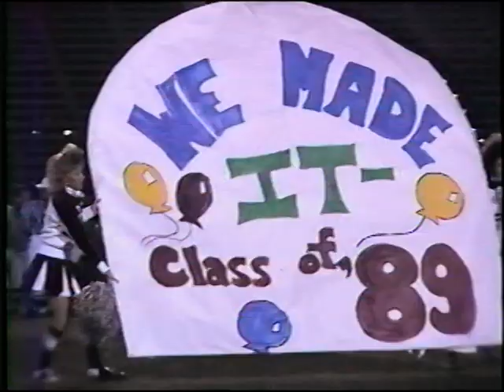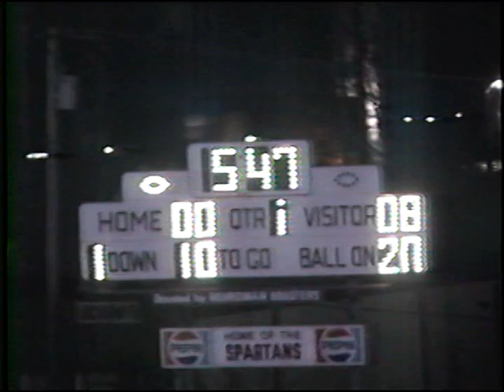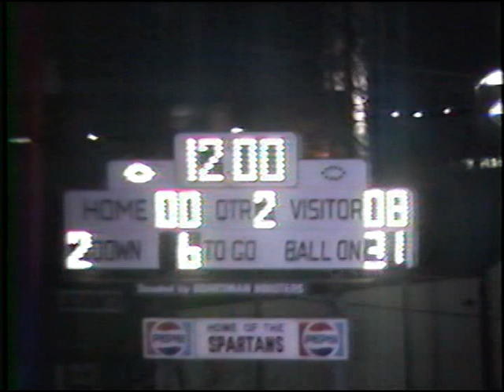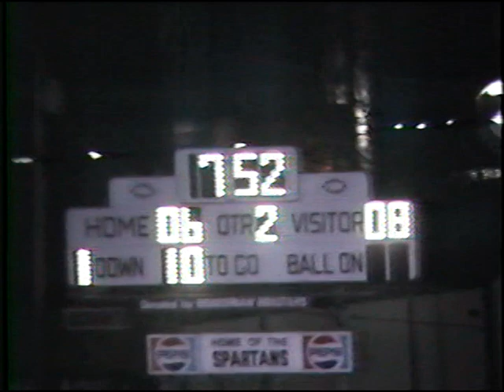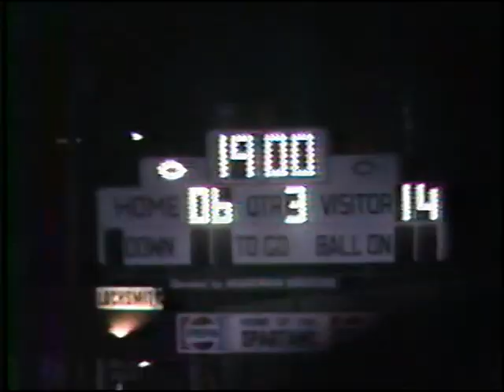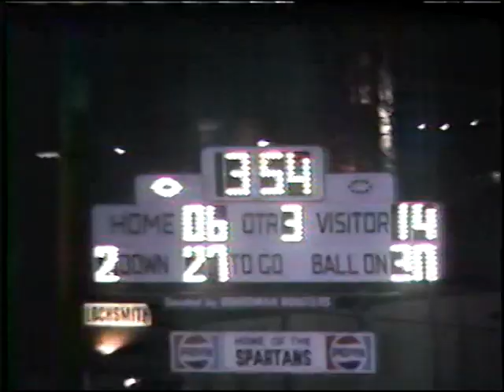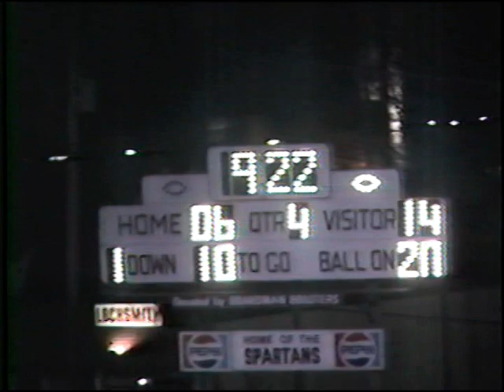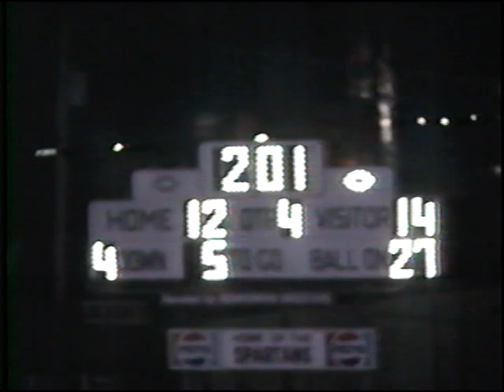1988 Boardman-12 South-14